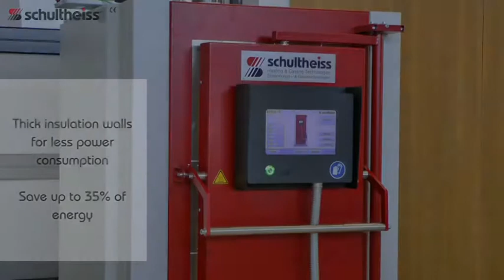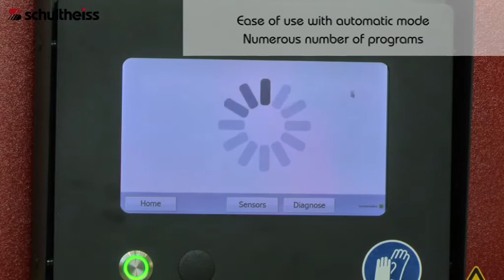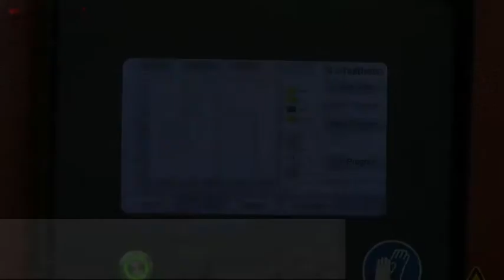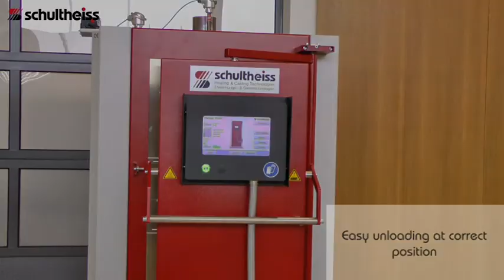Schultheiss GmbH - RF Serie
Schultheiss GmbH is an engineering company in southwestern Germany near the gold town of Pforzheim. The company is a technological leader in the area of heating and casting equipment for the jewellery industry and precious metal. Our strong knowledge in vacuum casting technology further enables us to serve industrial customers to cast high-alloyed steel. Our mission is to build the most innovative heating equipment for jewellery and precious metal manufacturing, providing you with the highest reliability in your daily operations and the best quality. Our equipment, manufactured in Germany, is made of highest-quality components.
Together with our strong distribution and service partners, we are available to our customers wherever they are, in every time zone.